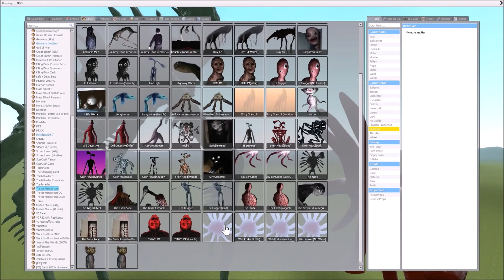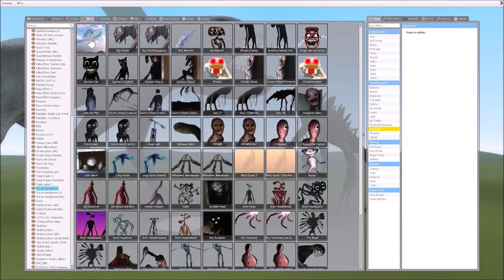NEW HUGE MISTY GUEST NPC - TREVOR HENDERSON - GMOD-FIGHTS